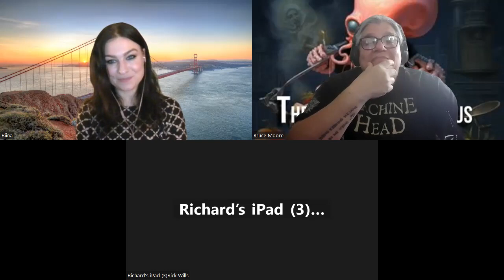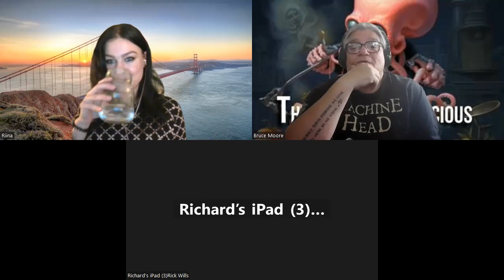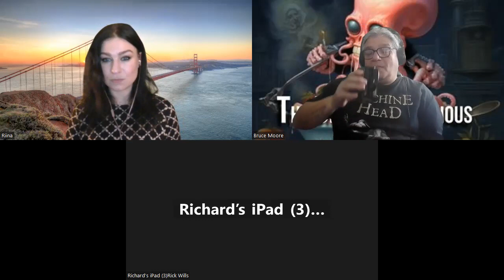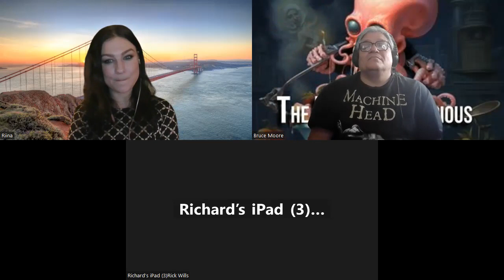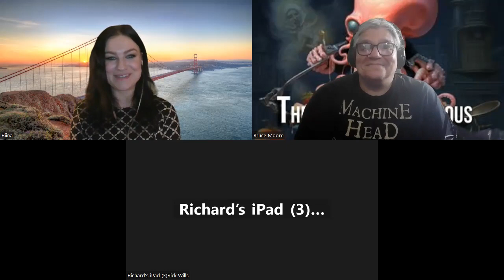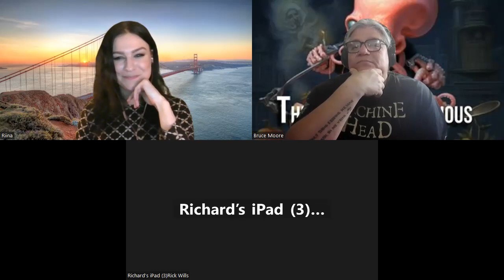An Interview with Foreigner- Bonus Episode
Rick Willis of the legendary rock band, Foreigner chats with us about the band's recent Rock and Roll Hall of Fame nomination,  being in the band for more than 40 years, and his cocker spaniel, Dusty Springfield.